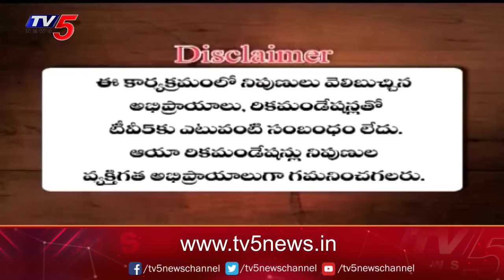Business Breakfast | Stock/Share Market News | 08-08-2024 | TV5 Money